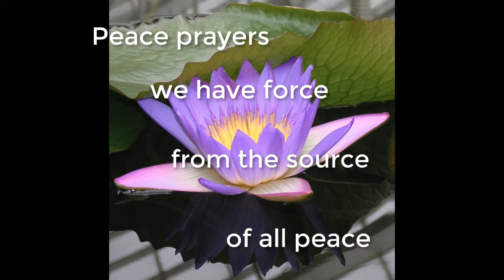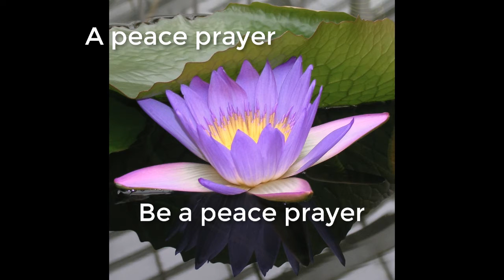Peace Prayer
A peace prayer is not a thing, it's a person. Be a peace prayer.